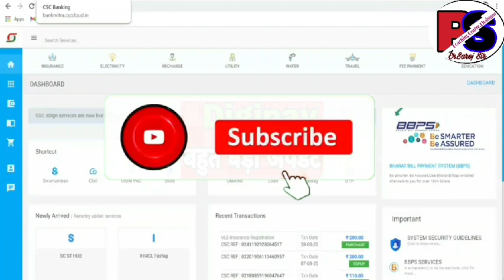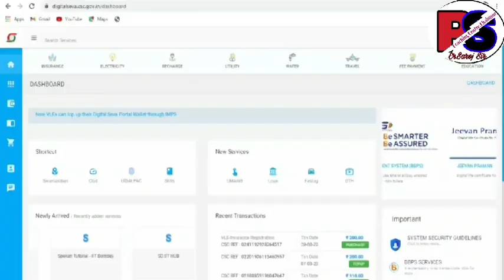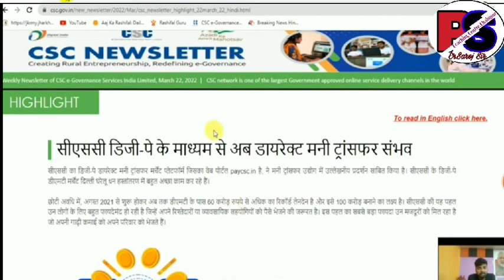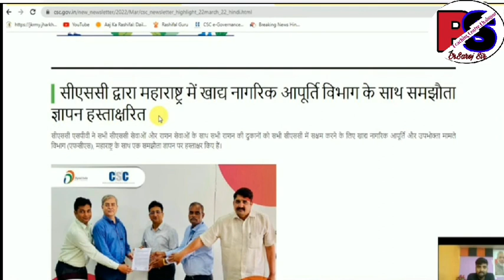CSC Digipay Update || Digipay उपयोग करने वाले VLE के लिए बड़ी अपडेट || VLE जरूर देखें